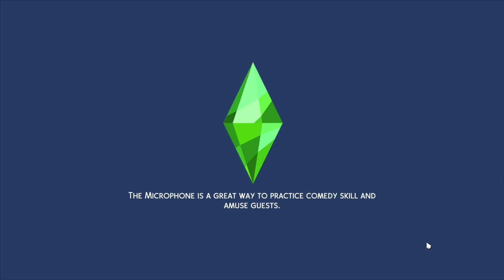PinkMoonDragon Plays The Sims 4 Get to Work - Meet Stefanie and Allison Crews - Episode 1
I do not claim any rights to The Sims 4. The Sims 4 was published by Electronic Arts and developed by Maxis and the designers were Eric Holmberg-Weidler and Matt Yang. The producers of The Sims 4 were Kevin Gibson, Grant Rodiek and Ryan Michael Vaughn. Artists of The Sims 4 were Magnus Holimo, Samantha Miceli and Steven Ross. The writer of The Sims 4 was Danielle von Mayhauser and the composer of the music in The Sims 4 was Ilan Eshkeri.